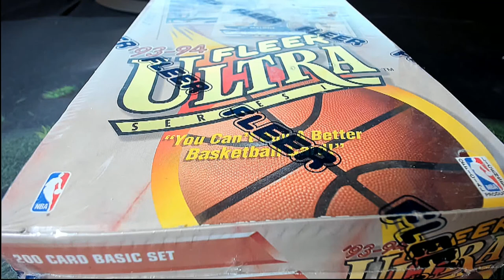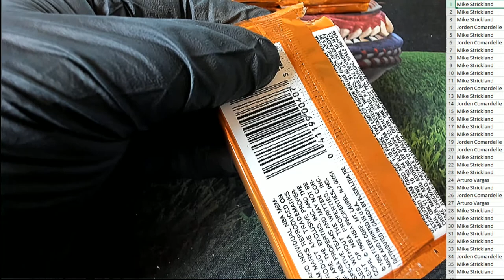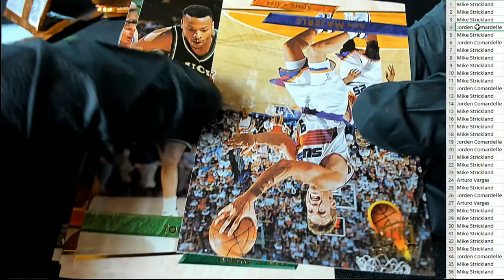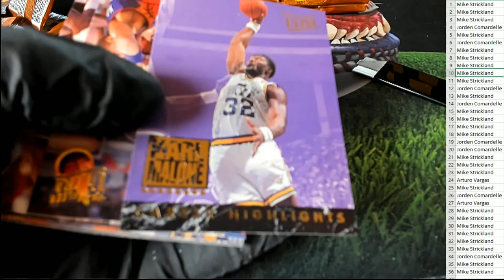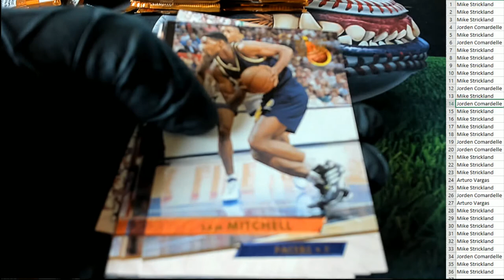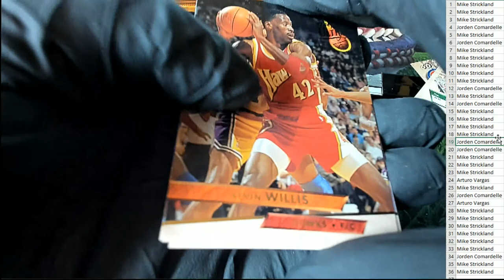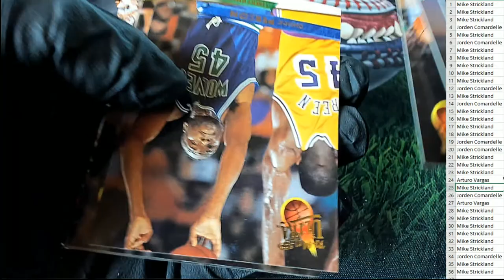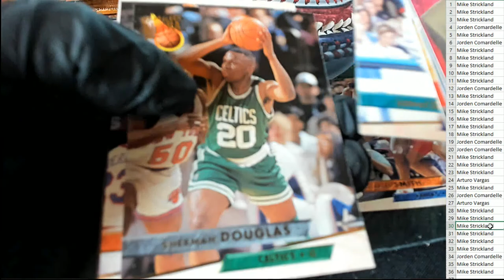PART 1 199394 Fleer Ultra Basketball Series 1 ID 9394ULTRA101